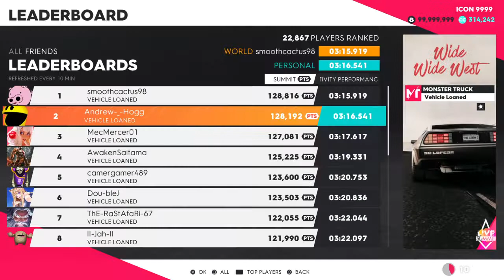The Crew 2 | Need a Ride? Summit | Wide Wide West | 3:16.541 ft. smoothcactus98